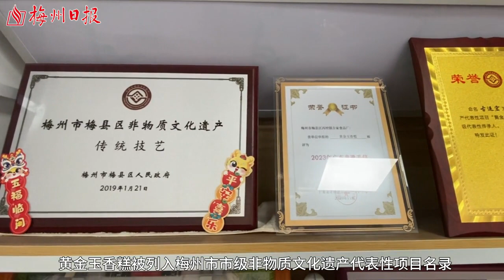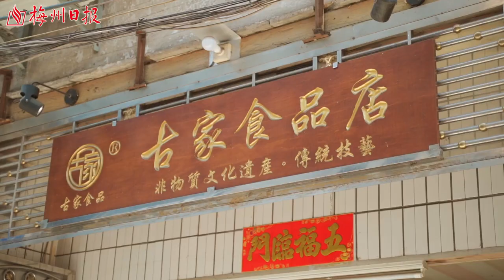藏在巷子里的客家美食！竟有百年传承丨黄金玉香糕不仅仅是一种美味的食物更承载着祈愿团圆美满之情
在梅州市梅县区丙村镇有一家不起眼的小店其中有种软糯可口的糕点不仅入选我市非物质文化遗产代表性项目更是传承五代人百年时光仍保留着当年的味道